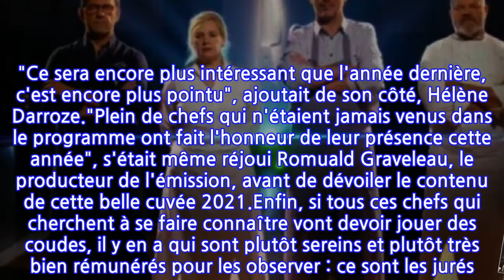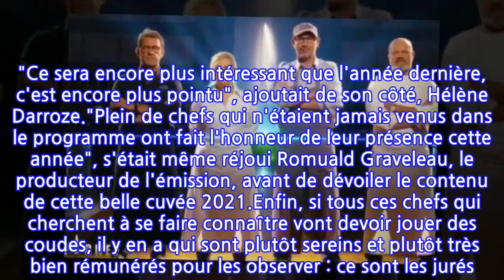Exclu Public : "Top Chef", les jurés ne connaissent pas la crise... découvrez leurs...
Malgré la crise sanitaire, la nouvelle saison de Top Chef a bien pu être tournée et est actuellement diffusée sur M6 pour le plus grand bonheur des foodistas et autres amateurs de concours culinaires. "On les pousse vraiment dans leurs retranchements, on leur demande d'aller encore plus loin. De saison en saison, c'est toujours plus ! Jusqu'où va-t-on aller ?!", se demandait d'ailleurs le chef Etchebest, cité par Télé Loisirs. "Ce sera encore plus intéressant que l'année dernière, c'est encore plus pointu", ajoutait de son côté, Hélène Darroze."Plein de chefs qui n'étaient jamais venus dans le programme ont fait l'honneur de leur présence cette année", s'était même réjoui Romuald Graveleau, le producteur de l'émission, avant de dévoiler le contenu de cette belle cuvée 2021.Enfin, si tous ces chefs qui cherchent à se faire connaître vont devoir jouer des coudes, il y en a qui sont plutôt sereins et plutôt très bien rémunérés pour les observer : ce sont les jurés. Retrouvez dans votre magazine Public, disponible en kiosques dès aujourd'hui, leurs gros salaires en exclusivité... et vous risquez de ne plus regarder l'émission du même oeil après cela ! La rédaction